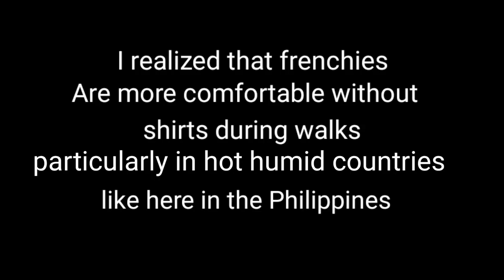Is it ok to walk with Frenchie shirts on?? | French Bulldog Philippines